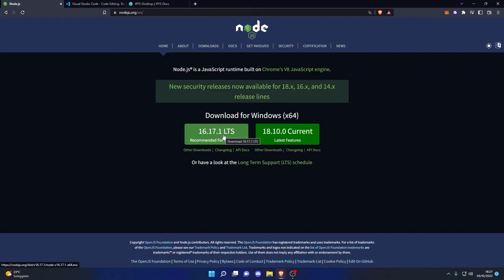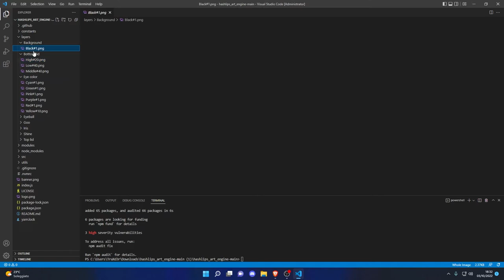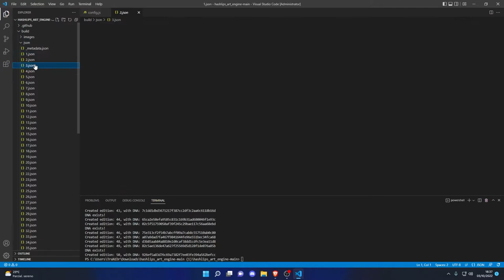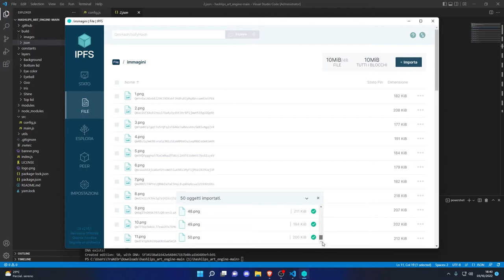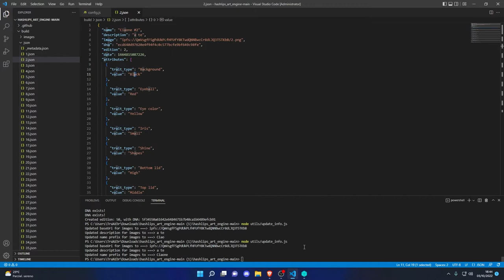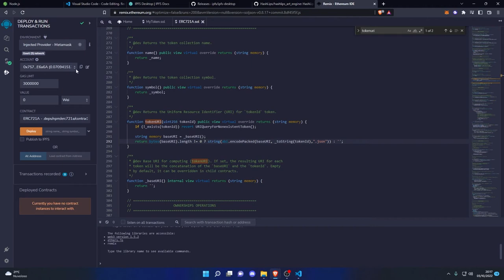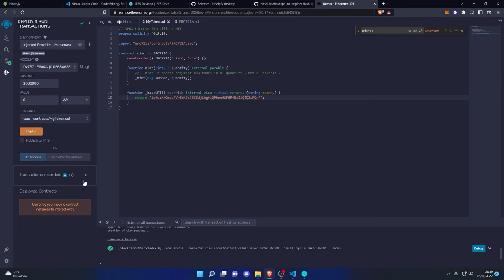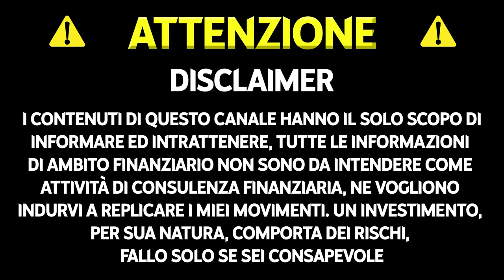Come caricare 10000 NFT su OpenSea dopo il merge di ETHEREUM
Questo è il primo video tutorial in italia che spiega come caricare 10000 NFT su OpenSea, se vi torna utile fatemelo sapere con un like, sarebbe un grandissimo supporto.

TIMELINE
00:00 Intro
00:06 Tutto il necessario da scaricare
01:35 Creazione degli NFT con tutte le personalizzazioni
07:03 Caricare le immagini NFT su IPFS
08:33 Modificare i metadati con il link al cid ipfs delle immagini
10:02 Caricare i metadati degli NFT su IPFS
10:34 Creazione dello SMART CONTRACT della collezione NFT
15:02 Caricare (MINT) i vostri NFT su OpenSea
16:29 Verifica degli NFT su OpenSea